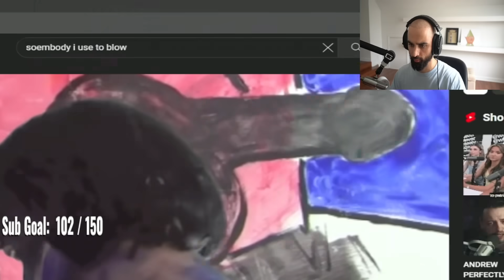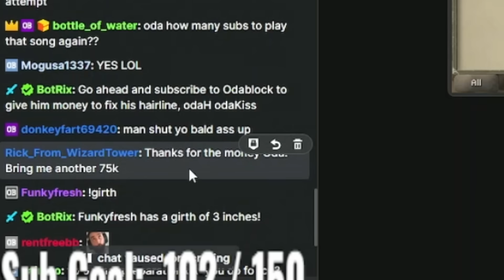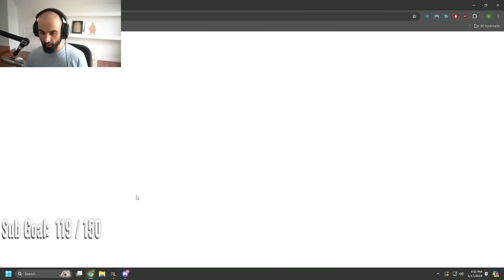Risking my HCIM to Unlock these Upgrades [PVPHCIM 46]